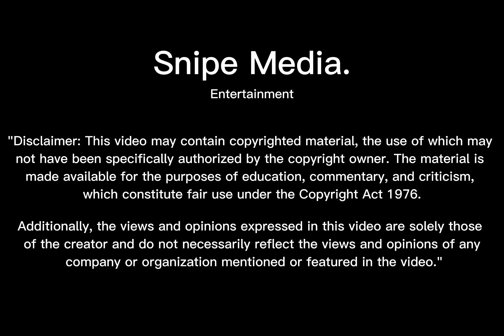Cocaine Bear 2023: Bear Goes Wild After Eating Cocaine: Hilarious New Movie You Can't Miss #2023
Get ready for the wildest ride of 2023 with "Cocaine Bear"! In this hilarious comedy thriller, a bear accidentally ingests a stash of cocaine and goes on a rampage through a small town in Kentucky. But that's just the beginning - a team of misfits must team up to retrieve the missing drugs in a thrilling crime caper that will have you on the edge of your seat. With a cast of unforgettable characters and non-stop laughs, "Cocaine Bear" is a movie you won't want to miss. Watch now to see why everyone is talking about this blockbuster hit!